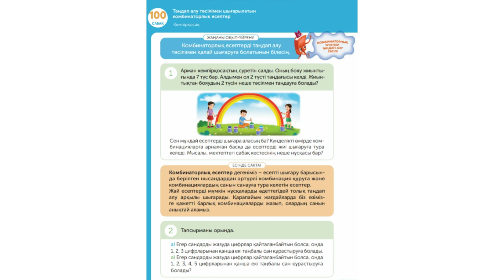МАТЕМАТИКА 4 СЫНЫП 100 САБАҚ